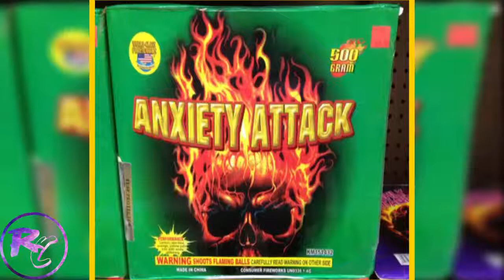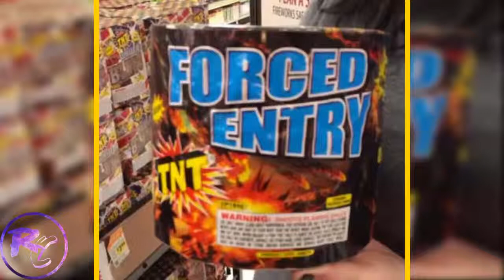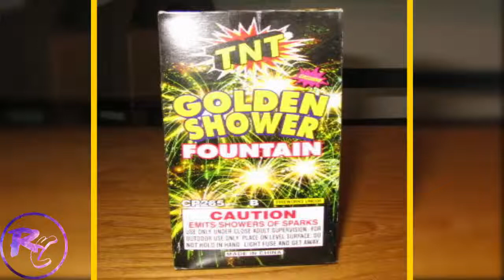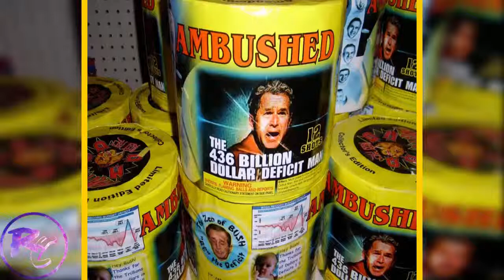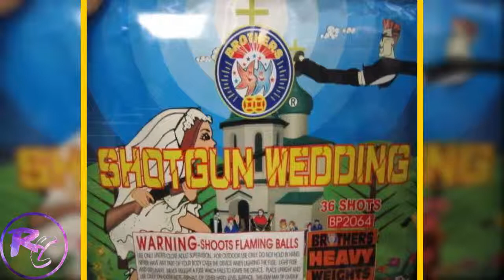Hilarious Fireworks Brand Names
If someone's having fun, it's our family! Our daily videos include challenges, parks, epic road trips, vlogs, toys, games, food, clothes and lots of other fun things!

FUNnel Vision is a family of 6 with 4 kids Lexi, Michael, Chase & the baby brother Shawn!We like to say HAVE A FUNnel Day, like Fun 'Ol Day 'cause that's what .